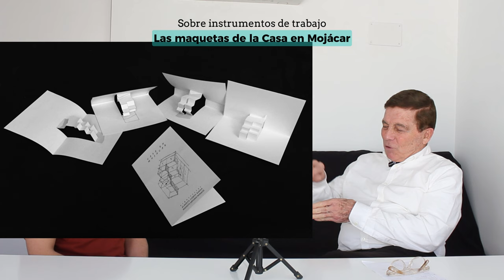Alberto Campo Baeza, el arquitecto que redescubrió la luz como material de arquitectura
Alberto Campo Baeza es referente de toda una generación de arquitectos. Un ejemplo vivo de amor por la arquitectura.
Para nosotros siempre ha sido inspiración. Así que, hacer esta entrevista ha sido un honor inmenso. Nos sentimos tremendamente agradecidos.  Ver a un hombre tan grande siendo tan humilde nos llena el corazón de gozo.
Muchas gracias, Alberto, por tanta generosidad.
Alberto Campo Baeza conversa con Lorenzo Barnó acerca de sus proyectos, los recursos que utiliza en su trabajo y cómo ha ido superando las dificultades que han aparecido durante su trayectoria.
Todas las imágenes que se muestran en este vídeo proceden de la web de Alberto Campo Baeza

Visita nuestro blog de arquitectura, Identidad Digital y productividad